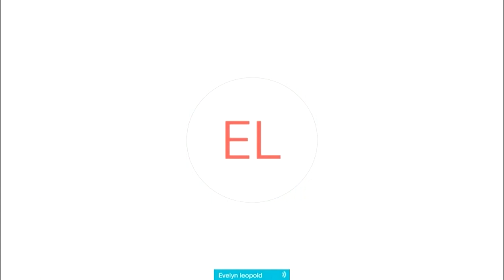Lebanon, Middle East, Libya & other topics - Daily Press Briefing (21 December 2021)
Noon briefing by Farhan Haq, Deputy Spokesperson for the Secretary-General.

Highlights:
 - Lebanon
 - Deputy Secretary-General’s Travels
 - Middle East
 - Libya
 - Ethiopia
 - Yemen
 - Myanmar
 - Iran
 - COVID-19

LEBANON
The Secretary-General spoke to the press in Beirut today, and he said that it grieves him to see the people of Lebanon suffering so much. Despite the strains they endure, he added, the warmth and generosity of the Lebanese people continues to shine.
He said that free and fair parliamentary elections, held on time in 2022, will be an essential opportunity for the people to make their voices heard. He added that the international community must be ready to substantially increase its solidarity with Lebanon in the implementation of the needed reforms to stabilize the economy and address the basic needs of the Lebanese people.
The Secretary-General earlier today visited the Headquarters of the UN Interim Force in Lebanon (UNIFIL) and met with peacekeepers. The Force Commander, Major General Stefano Del Col, briefed him on the mission’s work in south Lebanon.
During the visit, Secretary-General Guterres noted that the parties’ commitment to the full implementation of Security Council resolution 1701 and maintaining the cessation of hostilities across the Blue Line is essential. He said it is very important that the parties understand that any conflict in this situation could be a tragedy with unpredictable consequences.
At the same time, he said, it would be important for the parties to negotiate some aspects in which there are still some doubts about the exact position of the Blue Line together with the negotiation about the maritime border, and it is essential that both sides abstain in relation to any violation of the agreements.
The Secretary-General praised UNIFIL’s role in south Lebanon as “the symbol of stability in an unstable region,” and he commended the peacekeepers for their work.
While in south Lebanon, Mr. Guterres held meetings with young peacekeepers, women, and civil society leaders. He also toured a section of the Blue Line and saw first-hand the work UNIFIL peacekeepers do, in coordination with the Lebanese Armed Forces, to maintain stability in the UN mission’s area of operations and along the 120-km Line.
The Secretary-General will leave Lebanon tomorrow morning.

DEPUTY SECRETARY-GENERAL’S TRAVELS
The Deputy Secretary-General, Amina Mohammed, wrapped up her visit to Costa Rica yesterday.
She reaffirmed that the United Nations belongs to young people, urging States and societies to listen to their voices and ensure their participation in decisions towards protecting the planet.
While in Costa Rica, Ms. Mohammed met with the President, Carlos Alvarado, and other top officials to discuss how to protect the environment, as well as how to mitigate and adapt to climate change.
Her visit also highlighted Costa Rica’s commitment to climate action, environmental protection, human rights, social protection and sustainable development and the country's leadership in mobilizing development finance for middle-income countries and achieving debt relief, especially in the context of COVID-19.

MIDDLE EAST
Tor Wennesland, the UN Special Coordinator for the Middle East Peace Process, briefed the Security Council this morning and expressed his continued concern over recent developments in the occupied West Bank, including East Jerusalem, and in particular the deteriorating security situation.
If left unchecked, he said, he is concerned that not only may the situation in the West Bank further deteriorate, but these dynamics could also impact the security situation in Gaza and undermine the cessation of hostilities that has held there since May. It is crucial that all parties take immediate steps to lower tensions and restore calm, he added.
The Special Coordinator said that since 29 September, 12 Palestinians, including one woman and four children, were killed by Israeli security forces. Thirty-nine Palestinians, including four children, were injured by Israeli settlers or other civilians. And two Israeli civilians were killed and 39 Israelis, including civilians and security forces, were injured by Palestinians.
Mr. Wennesland said that the rising levels of violence we have seen in recent weeks should be a clear warning to us all. If left unaddressed, he said, they will drag us into yet another destructive and bloody round of violence. We must act now to prevent that from happening.